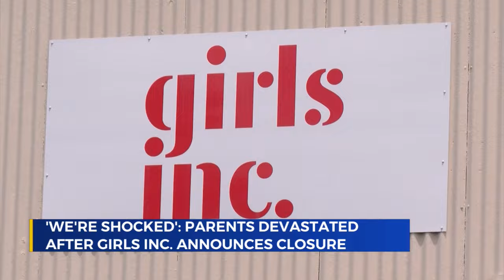Parents scramble to find afterschool care after sudden closure of Girls, Inc.